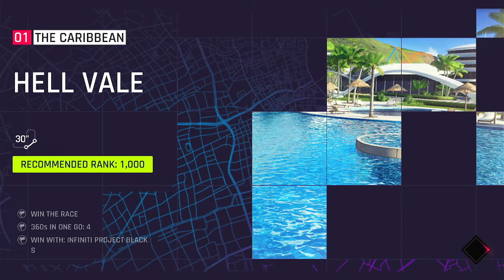ASPHALT 9 LEGENDS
Another legend day with Chevrolet Camaro LT .I play with this car because it's the best car wich i have at this moment.